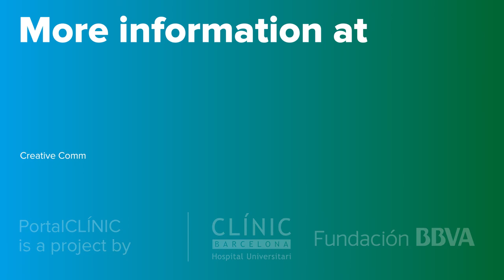Epilepsy | PortalCLÍNIC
The term epilepsy comes from the Greek word “epilambaneim”, which means “catch by surprise”. It covers a group of nervous system diseases caused by alterations in brain activity that lead to sudden seizures in the form of convulsions and, sometimes, a loss of consciousness. Epilepsy is one of the most common neurological disorders and affects around 50 million people worldwide. To date, it is still a taboo illness that affects the social life of patients and their families.